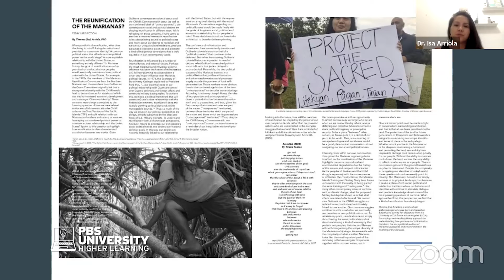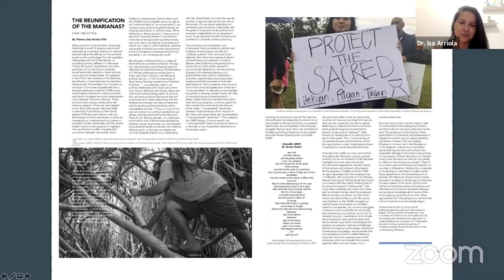PBSU Higher Learning | S6 Ep12: Voices from the Unincorporated Magazine Part 3/4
Håfa Adai and welcome to PBS University Higher Learning Season 6. Click the "SHOW MORE" link below to jump to this episode's chapters.

Join us in this episode as we discover Part 3/4 of Voices from the Unincorporated Magazine - Unincorporated: Voting, Voices and Visions Para Guåhan featuring contributors Teresita Perez, Dr. Therese Arriola, Angela Santos and Dr. Michael Lujan Bevacqua presented by Humanities Guåhan.

00:00 - Governor's Welcome
01:33 - Humanities Guåhan Message
01:54 - Unincorporated Intro
02:50 - Angela Santos' Presentation (cont'd.)
07:48 - Dr. Therese Arriola Introduction
09:33 - Reflection Essay from Dr. Therese Arriola
19:28 - Q&A for Panelists

The following webinar series is part of a project presented by Humanities Guåhan entitled Unincorporated: Voting, Voices and Visions Para Guåhan.  This project explores CHamoru stories, experiences and perspectives on civic engagement in relation to voting rights, democracy, political status and CHamoru self-determination.

Unincorporated consisted of the 5-part webinar series that took place from January through May 2021, and covered topics on the origins of CHamoru self-determination, the work of the Commission on Decolonization, the relationship between art and decolonization, and the role of the U.S. legal system as it relates to Guam’s political status.

PBS University Higher Learning is a series aimed towards secondary education students. Based on topical discussion, the series is formatted to provide critical thinking and analytical insight on various subjects.